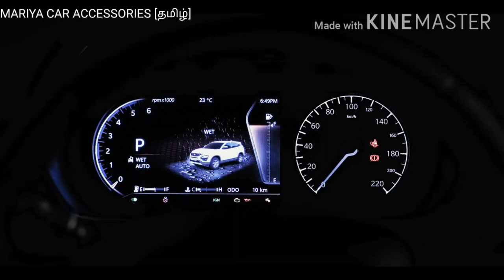TATA HARRIER 2020 Full Specifications IN TAMIL [தமிழ்]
| TATA HARRIER BS6 ENGINE,| FULL SPECIFICATIONS| TATA HARRIER 2020 ACCESSORIES|TATA HARRIER PRICE
TATA HARRIER 2020 INTERIOR,
TATA HARRIER 2020 EXTERIOR | TATA HARRIER 2020 FULL SPECIFICATIONS IN TAMIL

FULL DETAILS GIVEN BELOW FOR TATA HARRIER 2020

Tata Motors has launched the BS6 automatic range of the NEW Tata Harrier at the 2020  Auto Expo

&  The 2020 Tata Harrier comes with a more powerful engine, added features and finally an automatic transmission option as well.

The NEW Tata Harrier 2020 sees the power output of its 2.0-litre Kryotec diesel engine bumped up from 140hp in BS4 spec to a healthy 170hp. The 6-speed manual gearbox will continue as standard, and the void of an automatic option in the Harrier range has been filled by a Hyundai-sourced, 6-speed torque converter unit in the mid-spec XMA, high-spec XZA, and a new range-topping XZA+ variant.

Apar form that Changes to the exterior are hard to spot. The most obvious ones are the new 17-inch diamond cut alloy wheels and new Calypso Red and Cocoa Sparkle exterior colour options.

To spruce up the exterior Tata has given the Harrier a generous helping of chrome around the lower edge of the grille, around the headlamps and lower edge of the window area and doors. The rear bumper has been tweaked slightly as well with the lower portion now featuring an all-black look.

Much like the exterior, the interior too has been carried forward unchanged.however the tata harrier XZA+ / XZ+ trim brings new features to the table including a 6-way electrically adjustable driver’s seat, an auto-dimming rearview mirror and a panoramic sunroof. The one in the Harrier is the largest in its segment and boasts smart features like global close, which means that every time you lock the car the sunroof and the sun shade slide shut automatically. It has anti pinch as well as rain sensing auto shut features too. Owners or those who have been inside the older Harrier would remember the AUX and USB ports being very hard to reach. That problem has been addressed as the placement of the USB and AUX ports has been revised making them more accessible than before.

The increase in power has taken a slight toll on fuel efficiency. While the earlier model had an ARAI-certified fuel efficiency of 16.7kmpl, the updated Harrier with the more powerful engine returns 16.35kmpl overall. The automatic variant on the other hand has an overall claimed fuel efficiency of 14.63kmpl.

Prices for the BS6 manual have gone up by Rs 25,000-30,000, with the entry-level Harrier XE now costing Rs 13.69 lakh.

Tata harrier automatic price in india starts at Rs 16.25 lakh for the XMA variant, with the XZA costing Rs 18.80 lakh, and the top-spec XZA+ is priced at Rs 19.99 lakh.

The Harrier dual-tone BS6 manual starts at Rs 17.60 lakh while the top-end XZA+ dual-tone costs Rs 20.15 lakh. Prices for the Harrier BS6 Dark Edition now start at Rs 17.70 lakh, going up to Rs 20.25 lakh for the top-of-the-line Harrier XZA+ BS6 Dark Edition automatic.

The 2020 Harrier BS6 rivals the likes of the MG Hector, the upcoming second-gen Hyundai Creta, Kia Seltos, Renault Captur and the Nissan Kicks. The Harrier will soon be joined by a slightly larger, 7-seat iteration called the Tata Gravitas that made its debut at the Auto Expo 2020.

So Here’s a detailed review report on Tata Harrier XZA variant in hindi to help you make informed decisions.